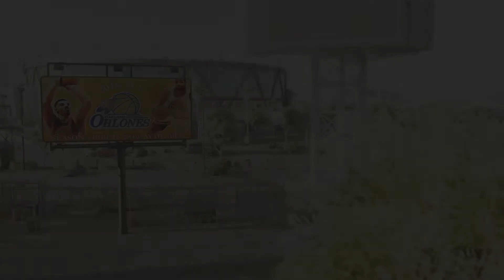Watch Dogs 2 PS4 Corse a tempo [DLC] - Oakland a tutta birra [03':04,14"]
Questa serie di video mostra tutte le corse a tempo.